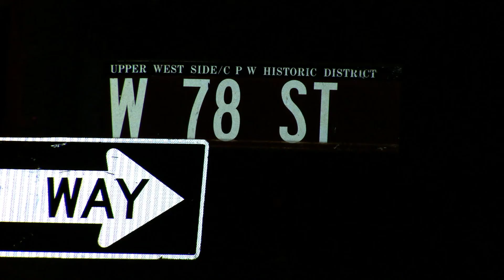manhattan child louring